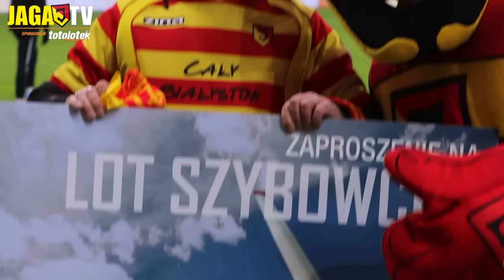Wokół meczu Jaga vs Górnik Ł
Żółto-Czerwoni odnieśli bardzo ważne zwycięstwo w kontekście walki o pierwszą ósemkę. Drużyna Michała Probierza przeważała od pierwszej do ostatniej minuty, ale bramkę zdołała zdobyć dopiero w 84. minucie, kiedy fantastycznie z dystansu przymierzył Konstantin Vassiljev.